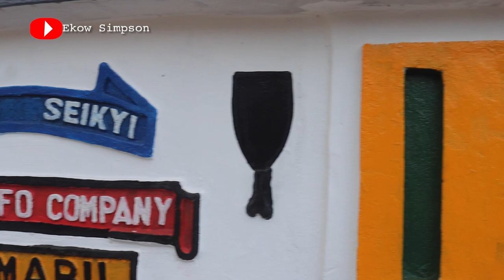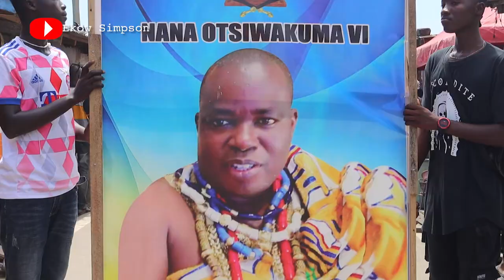African Spirituality Exhibited | Anomabo Festival 2022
African Spirituality Exhibited in the African continent | This is the celebration of Okyir Anomabo Festival 2022